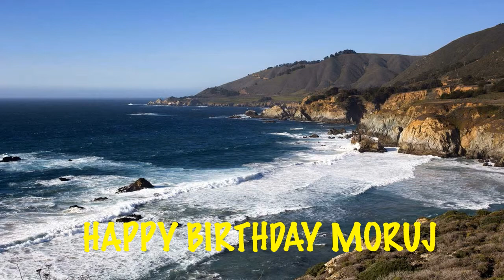Moruj Beaches Playas